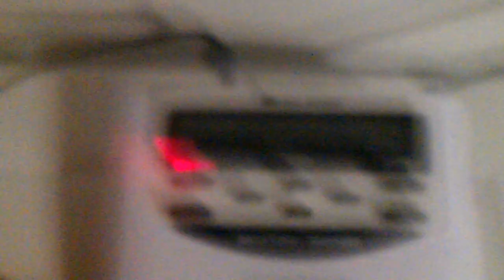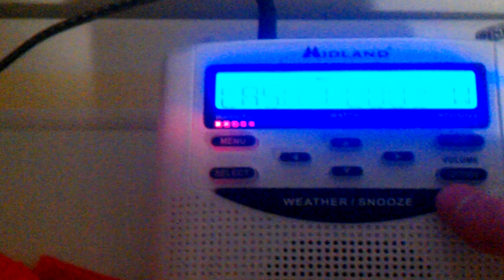EAS Alert #284- Flash Flood Warning 5/30/13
Alert Type: Flash Flood Warning
Station: KZZ65 Bloomington
Affected Counties: Tazewell and Mason
Issuing WFO: NWS Lincoln,IL